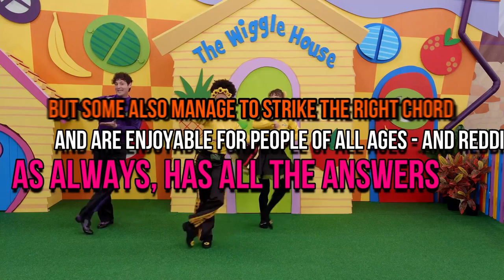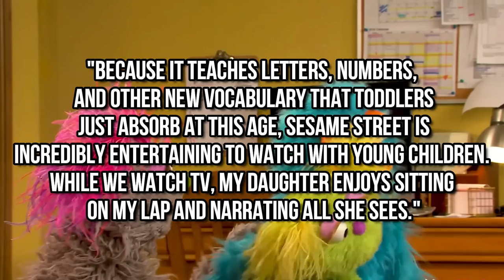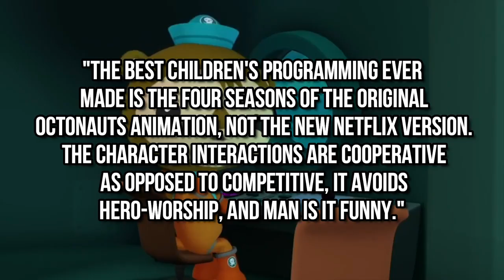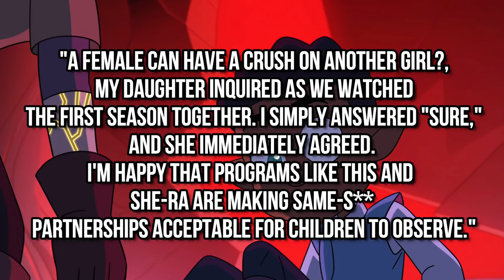Children's TV Shows That Are LOVED By ADULTS..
Welcome back to Show Focus. As students begin to kick off their 2022 summer vacation, parents are on the hunt for television shows that their kids will enjoy and won't mind listening to or watching for hours. Children's television programming can range from sweet and educational to annoying and crude, leaving some parents to wonder what they want their children to watch.

Parents have taken to Reddit to talk about the shows their kids love and that they don't mind themselves. Some of these shows tackle social issues in a way that children can understand, while others are purely for entertainment but don't annoy adults. Sometimes kid shows are so good that adults watch them long after the kids go to bed. These shows are loved by kids and adults equally. Check this video out!